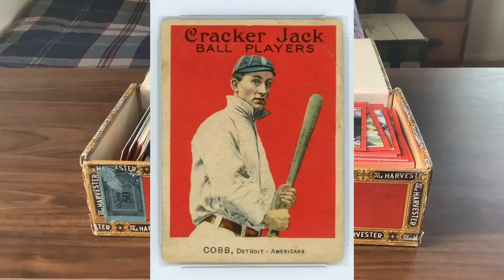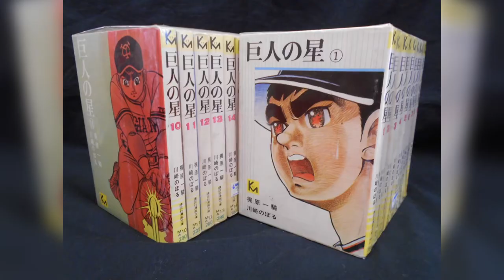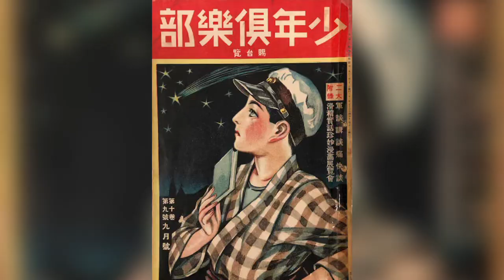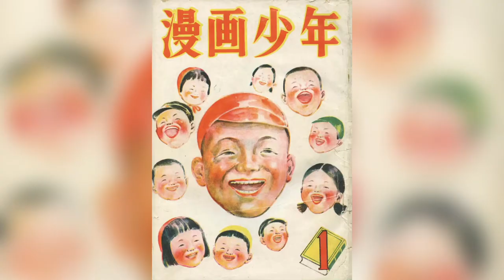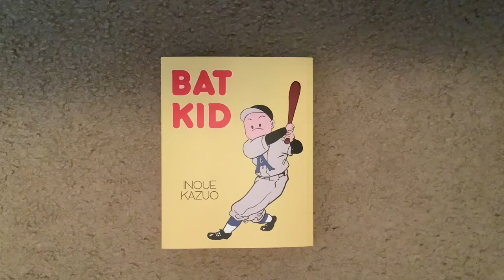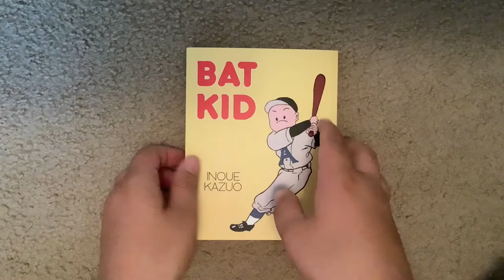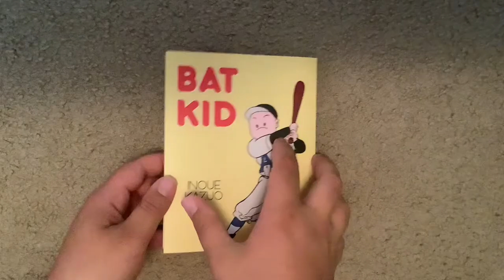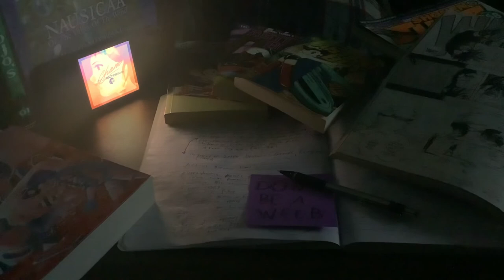The Grandfather of Baseball Manga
The Professor mourns the loss of his great grandfather the only way he knows how. By reviewing an early post war manga classic and one of the first true long form baseball manga, its Bat Kid by Inoue Kazuo. Will the manga be a home run? Or will the Professor strike out with this one?

Sources Used In The Video:

Holmberg, Ryan. “Bat Kid: And The Origins Of Baseball Manga.” In Bat Kid, by Inoue Kazuo, III-XLVII. Richmond, US: Bubbles Zine Publications, 2021.